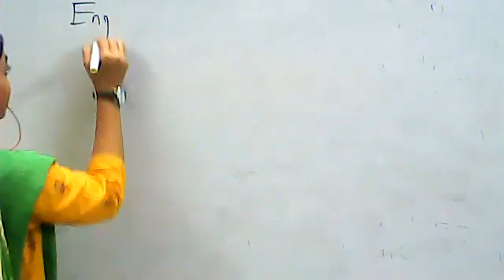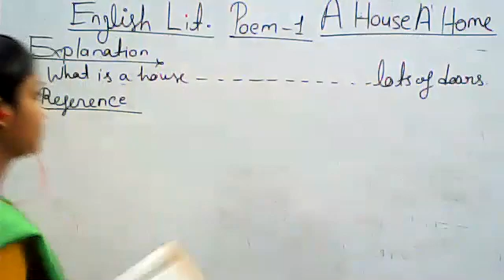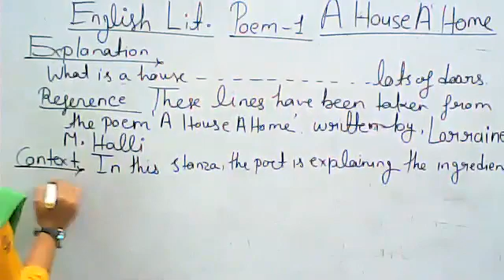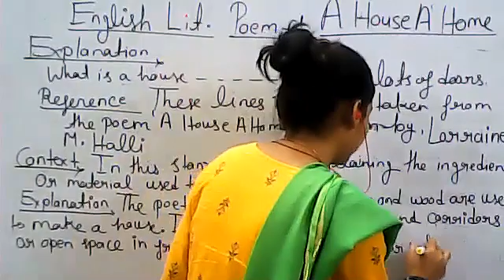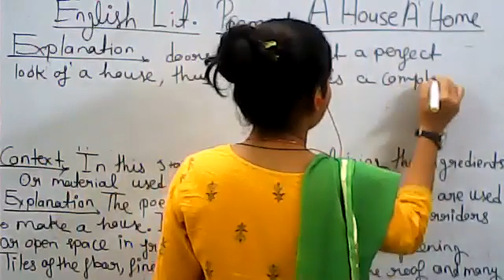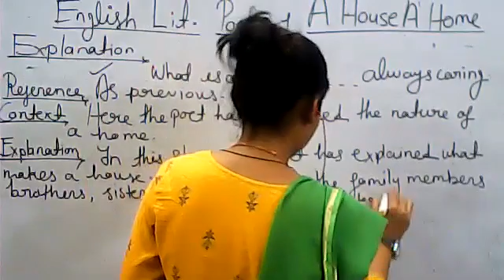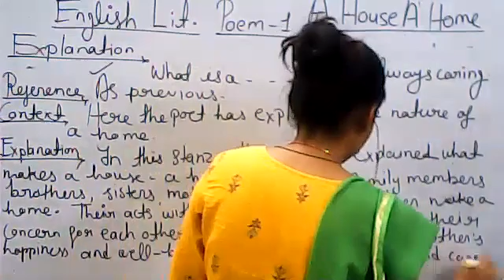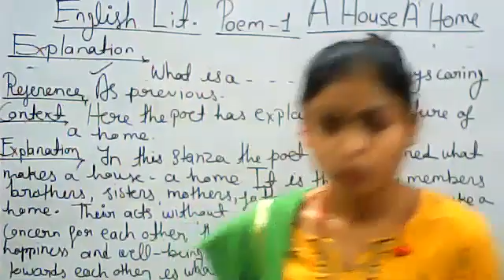Class 6 Eng Lit Poem 1